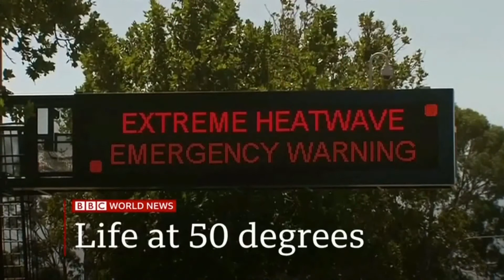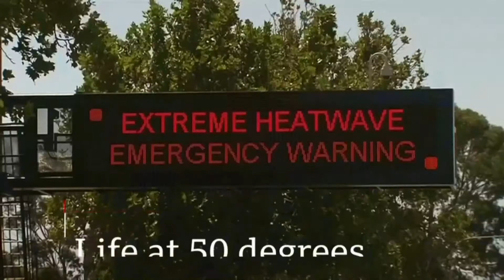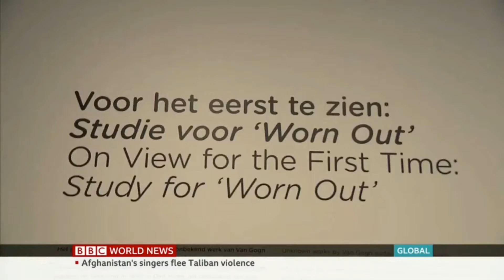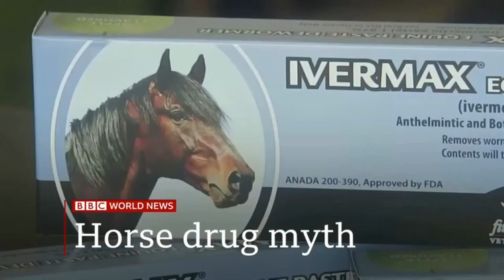Global with Matthew Amroilwala (intro - outro) : Coronavirus 14 - 16 September 2021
Global with Matthew Amroilwala on BBC World News return on-air since coronavirus pandemic 16.00BST/15.00GMT - 18.30BST/17.30GMT
00:00 - 14 September 2021
08:43 - 15 September 2021
15:28 - 16 September 2021